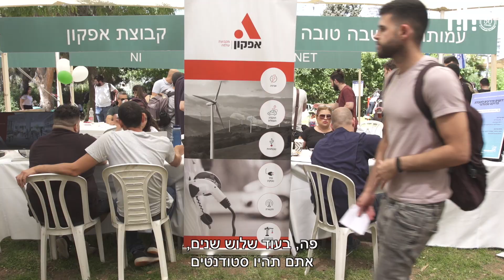ברכת נשיא HIT מכון טכנולוגי חולון לסטודנטים חדשים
פרופסור אדוארד יעקובוב נשיא HIT מכון טכנולוגי חולון מברך ומציג את הקמפוס שלנו לסטודנטים חדשים